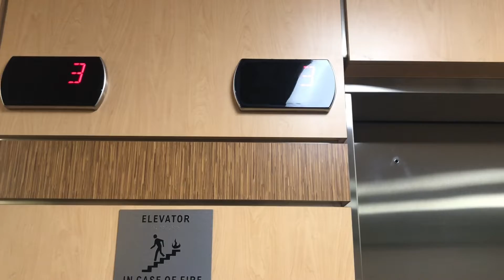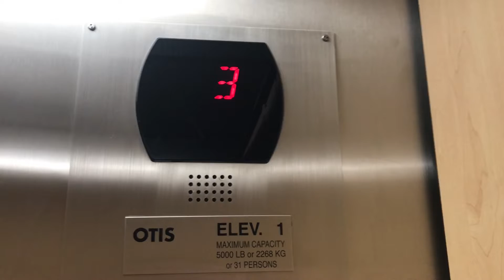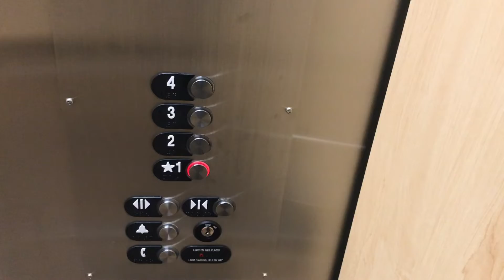NorthCare Building (Retake)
Sickness sucks